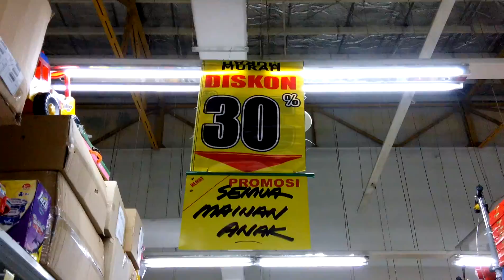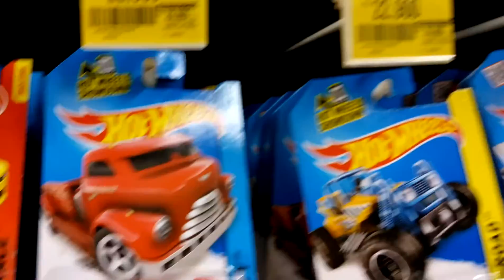Hunting Hotwheels Hot Wheels at Giant Jatiwaringin Bekasi 18 June 2016